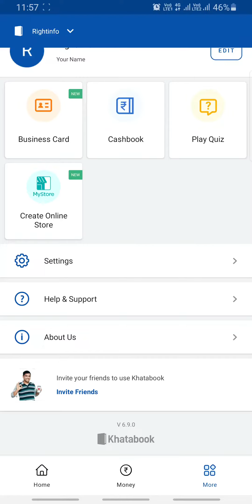Khatabook Quiz Answers Today 25 JUNE 2021 | KB Quiz Answers- 100% Correct Answers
How To Play Khatabook KB Quiz:
Step1: Download Khatabook App from play store
Step2: Login with your mobile number
Step3: Click "More" icon on bottom right corner
Step4: Click on "Play Quiz" icon
Play & Enjoy
Note: Quiz Time: 12:00 PM to 4:00 PM
Results: 7 PM

👉🏼 NOTE !

👉🏼 NOTE !